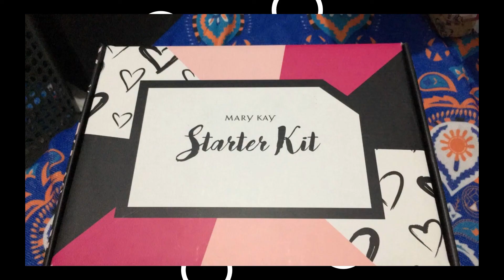Why I resigned PART1 l Lulay Of All Aces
Pandemic changed my life and my plans. Definitely I will not give up with my new journey.